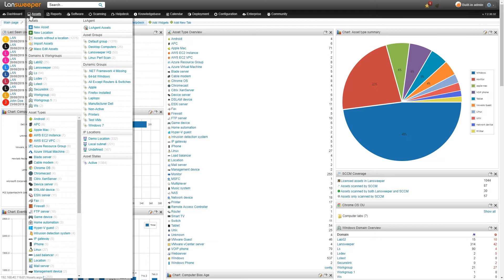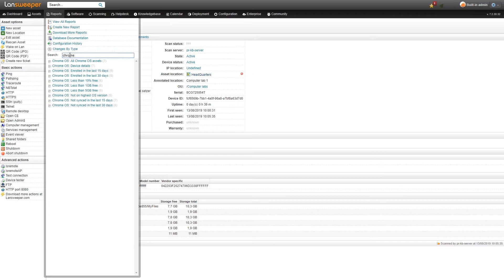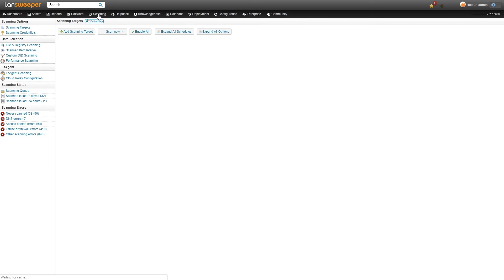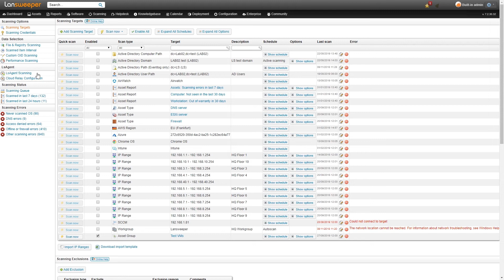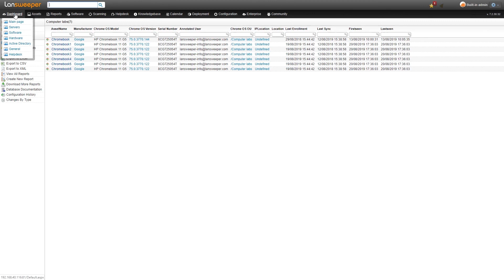Chrome OS Inventory | Chromebook Scanning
How to manage all chromebooks and chrome OS devices on your network with Lansweeper. Find all chrome devices on network with our Chromebook inventory software.

By integrating with the Google admin console, Lansweeper scans detailed information from Chromebooks managed via the admin console. Lansweeper will scan detailed hardware, user and device-specific information like serial number and operating system version. Our Chrome OS inventory offers an additional method of scanning to ensure that, regardless of the type of assets you have in your IT environment, Lansweeper is able to provide you with detailed data and analytics.

Aside from the general Chromebook information, Lansweeper also scans detailed information about the device's hardware and operating system. This allows Lansweeper to show you even more than the amount of memory the device has, or the operating system version and platform version.

On the hardware side, Lansweeper also shows you trusted platform module data like its family, spec level and firmware version. Additionally, volume data is also detailed so you can see exactly how much free space is left on each volume and its total capacity. This way, you get a total overview of your Chrome OS inventory.

For the device itself, you can view the serial number, last enrollment time, last sync time and more.